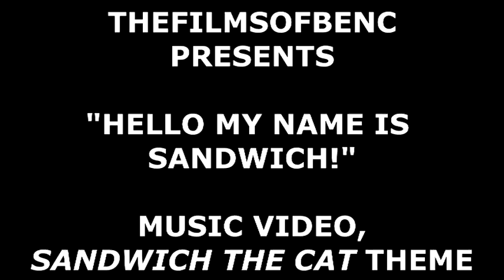Hello My Name is Sandwich! Music Video